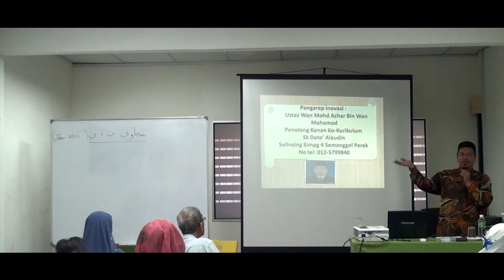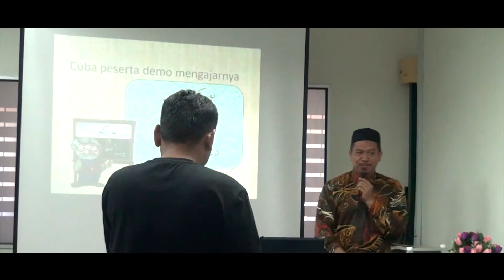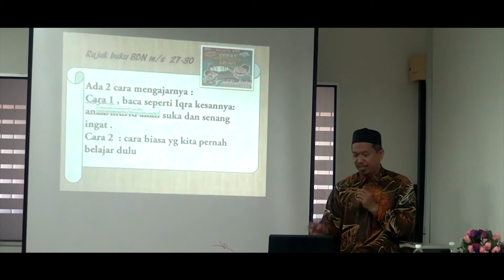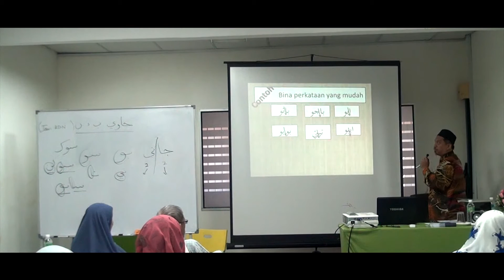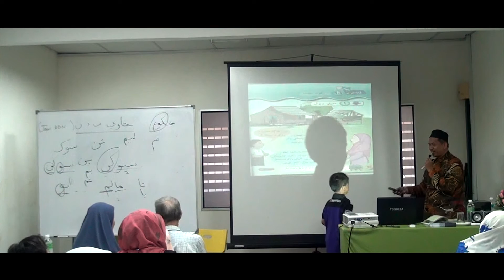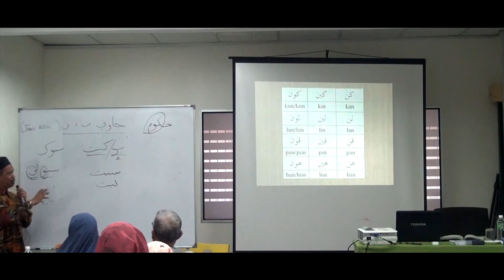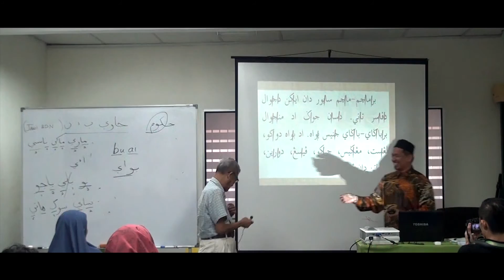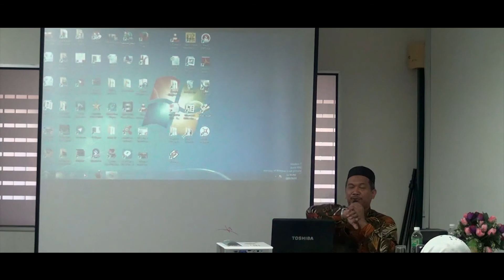Telaga Biru TV : Belajar Jawi BDN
Bersama : Ustaz Wan Mohd Azhar Bin Wan Mahamod
Lokasi : StormReaders